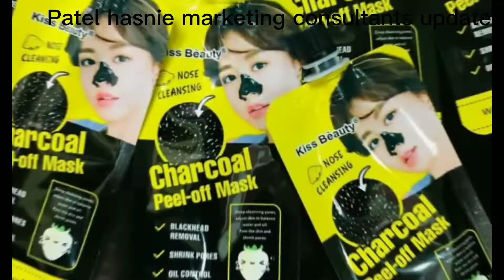Clearance sale on makeups and skin cares